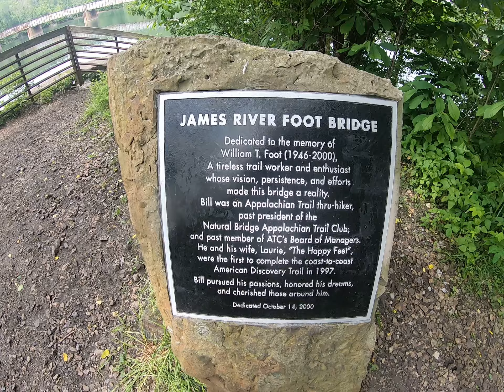James River, VA: The Bill Foot Footbridge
Crossing the James River heading to Glasgow, VA.  So they named this footbridge after a guy named William Foot.   Easy choice.